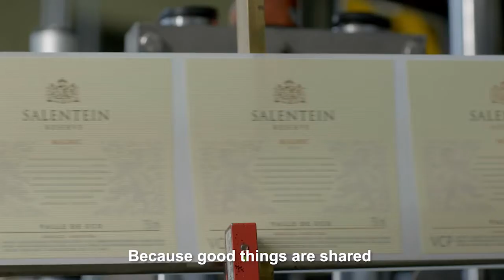SALENTEIN - El Pionero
Producción General: Buda Casa Productora
Dirección: Alejandro Biondo - Mariano Donoso
Producción: Yoyo Sevilla
Edición: Many Cano